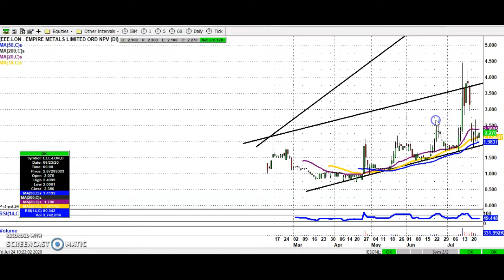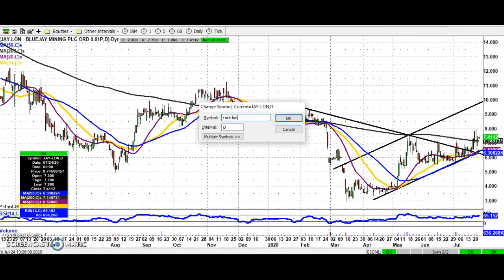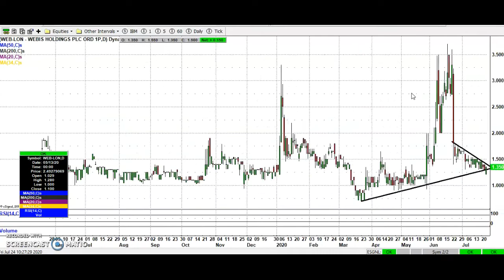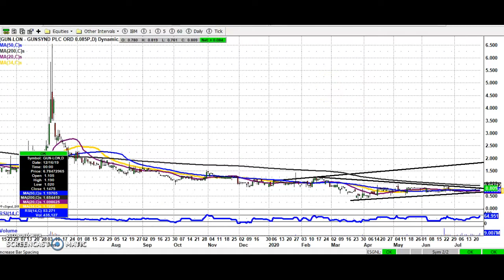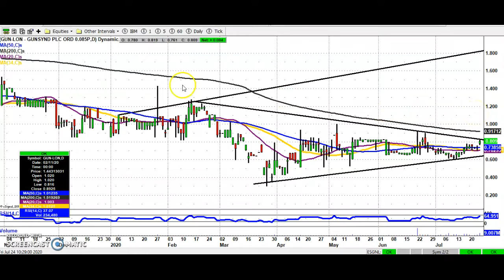Share Talk Bulletin Board Heroes, Friday 24th July 2020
Zak Mir highlights some of the most followed stocks on the small-cap London market and gives an overview of the fundamentals in this video charting update.

Corero Network Security (CNS)
Dukemount Capital (DKE)
Dev Clever Holdings (DEV)
Empire Metals (EEE)
French Connection Group (FCCN)
Fusion Antibodies (FAB)
FastForward Innovations (FFWD)
Gunsynd (GUN)
Bluejay Mining (JAY)
Rockfire Resources (ROCK)
Sareum Holdings (SAR)
Webis Holdings (WEB)

Zakmir.com is a purely journalistic website – Zak Mir is a member of the National Union of Journalists. There is no intention here of providing financial advice. It is recommended you seek an independent professional opinion before deciding whether or not to take any action with regard to anything written here.